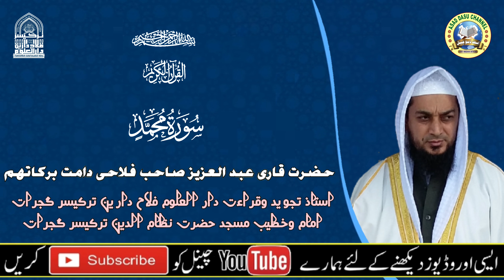《سورۃ محمد》حضرت قاری عبد العزیز صاحب فلاحی استاذ تجوید وقراءت دار العلوم فلاح دارین ترکیسر گجرات